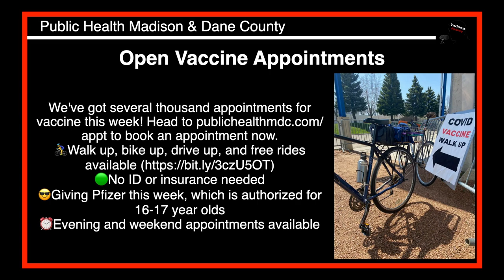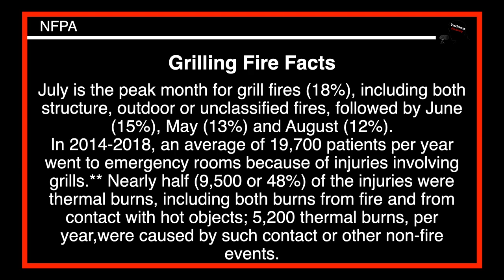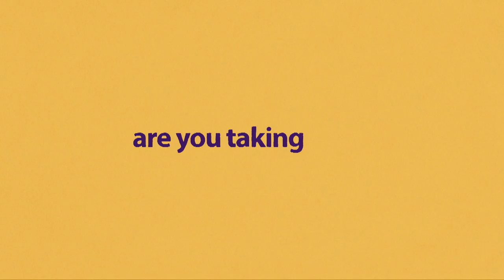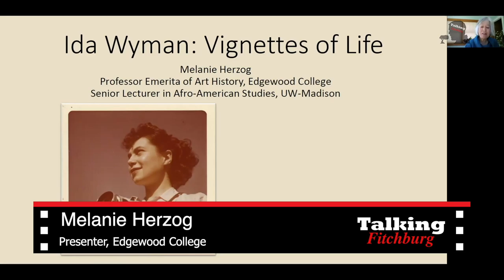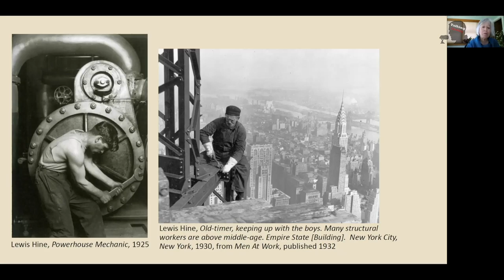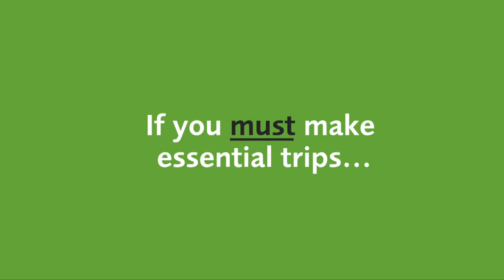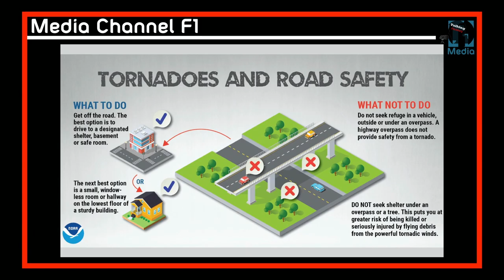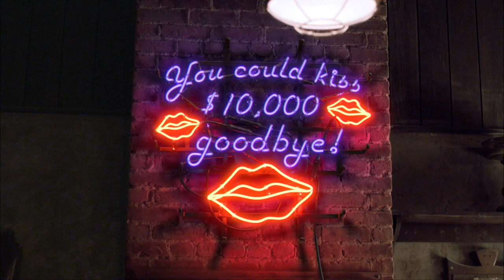Talking Fitchburg Monday 4 26 2021